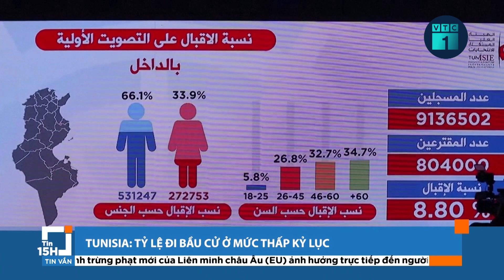Tin thời sự 24h: Dự báo giá xăng tiếp tục giảm nhẹ | VTC1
VTC1 | Tin thời sự 24h: Lãnh đạo doanh nghiệp kinh doanh xăng dầu dự đoán giá xăng dầu trong nước tiếp tục giảm trong kỳ điều hành tới do giá dầu thế giới lao dốc.